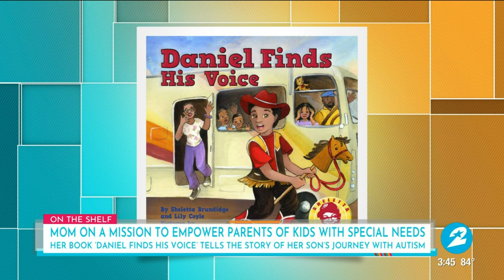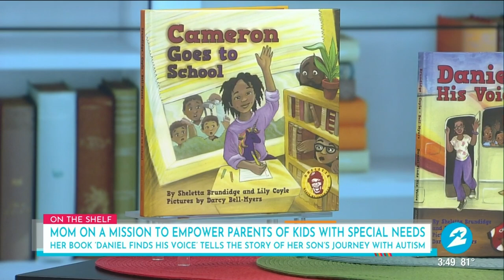The power of music: How a local child on the autism spectrum found his voice | HOUSTON LIFE | KP...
Daniel Brundidge, a then 4-year-old Houston non-verbal child with autism, became viral in 2019 after his mom caught him humming to the Lil Nas X and Billy Ray Cyrus' song “Old Town Road”   His story is the inspiration behind the new book “Daniel Finds his voice,’ authored by Daniel’s mom Sheletta Brundidge, who chatted with Houston Life about her son’s incredible journey.